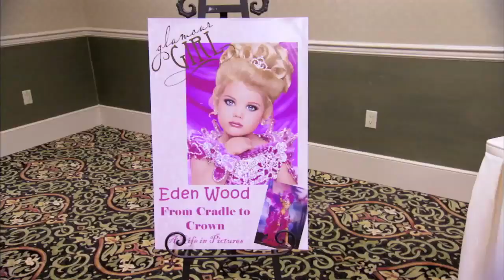Eden Wood From Pageants to The Big Apple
Eden Wood Retires From Her Pageant World Age 6, whats next for this little diva you ask? She has her sights set on superstardom, The big city will be taking her to the next level!